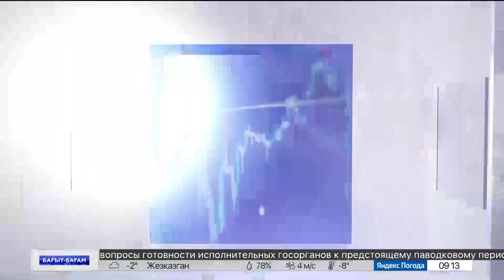Халықтың табысын арттыру бағдарламасы кеңейтіледі | Бағыт-бағам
Ел экономикасы алдағы 3 жылда 3,5-4,5% аралығында өседі. Ұлттық Банк осындай болжам жасады. Қаржы ұйымының мәлімдеуінше, мұнай өндірісі мен экспорты ұлғаюы мүмкін.